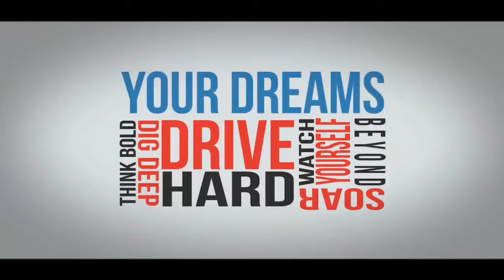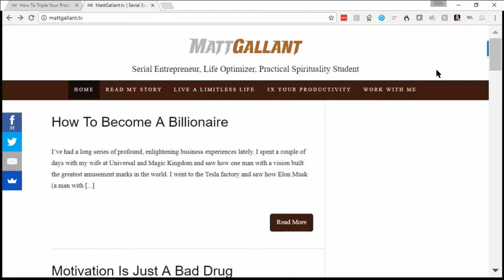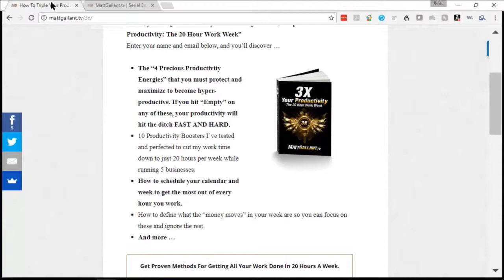Life optimizer, Matt Gallant provides clients with tools to maximize profits by optimizing productiv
Matt Gallant wears many hats—blogger, author, inspirational speaker, practical spirituality student, life-optimizer and the— classic serial entrepreneur—currently runs 6 companies and has started many more.